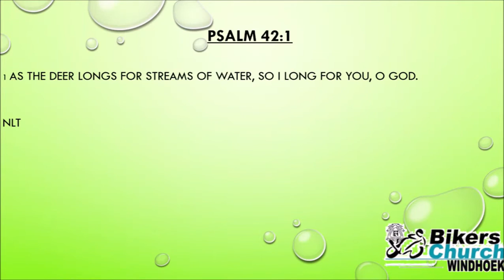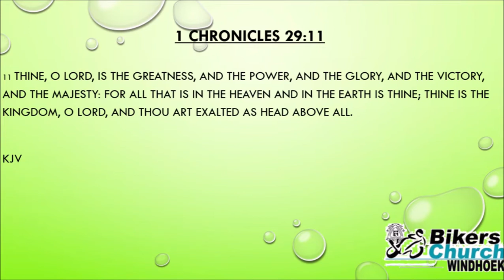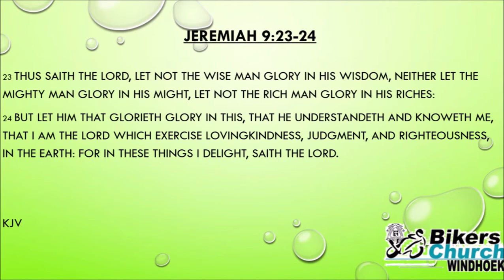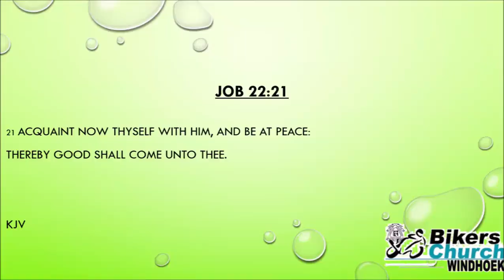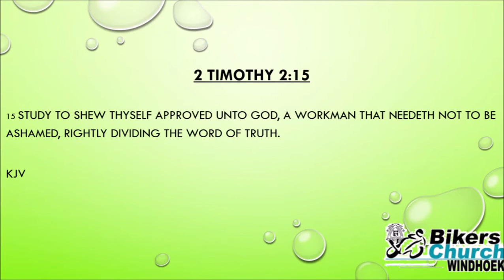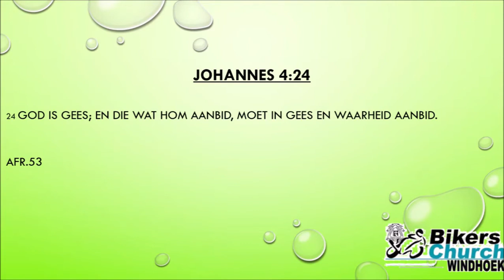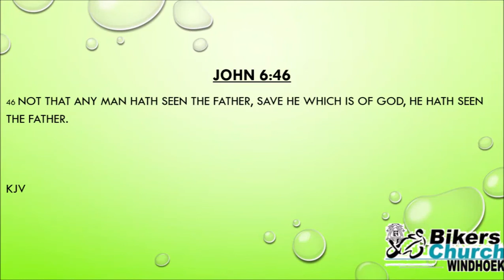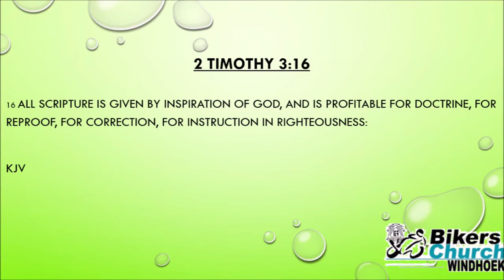Walking With God Part 3 The Attributes of God Sovereignty 2021/05/23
Do we really know God, as some claim to know Him ? Or do we merely wish we knew Him ? Many who call themselves Christian, do not deeply know their Creator, because of their casual engagement with Gods' Word. Not taking the Holy Scriptures seriously, has a high cost, the cost of procrastination.
Let's be "wise" servants ,by making a thorough study of the attributes of God, and get to know Him intimately, deeply and personally.